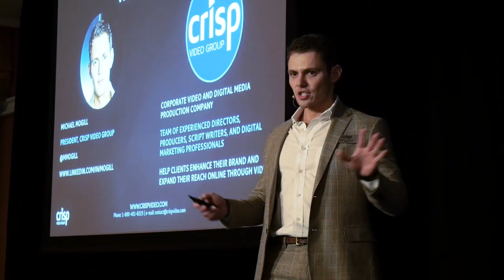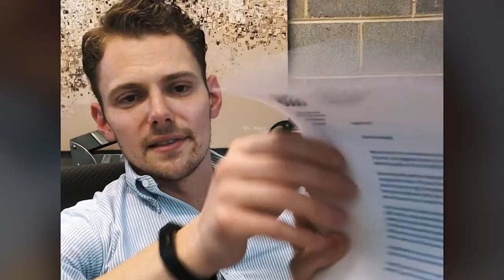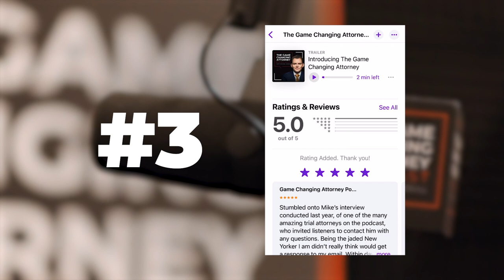Building a Successful Law Firm: Ben Glass Shares Proven Strategies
In Episode 144 of The Game Changing Attorney Podcast, Michael Mogill sits down with Ben Glass, the CEO of BenGlassLaw and Great Legal Marketing, to discuss the most effective ways law firm owners can market and build their practice.

Ben Glass is the CEO of BenGlassLaw and Great Legal Marketing, a firm specializing in marketing and advertising for lawyers. He has over 20 years of experience in the legal industry and has become a sought-after speaker and author on legal marketing. Glass is dedicated to helping lawyers grow their practices and improve their marketing strategies through innovative and effective techniques. He is known for his straightforward and practical marketing approach and passion for helping lawyers succeed.

Key Moments:

05:26 | How Ben Glass Started His Legal Career
13:45 | How Ben Glass Learned How to Run a Business
16:00 | The Cause of Depression in the Legal Industry
26:40 | How to Market Your Law Firm
33:50 | How Much a Law Firm CEO Should Be Involved in Their Business
37:00 | How to Identify a Growth-Minded Lawyer
44:50 | Balance Fatherhood & Running a Law Firm